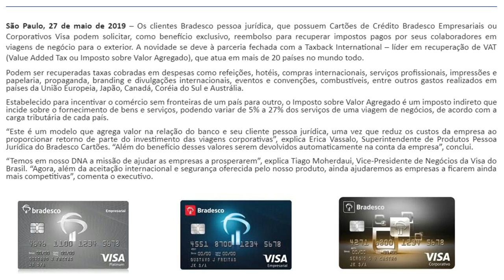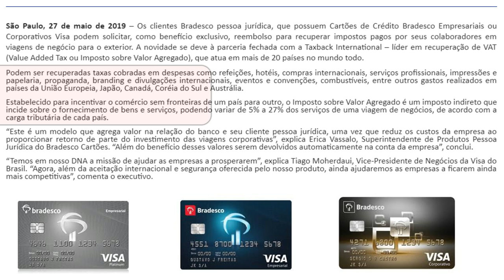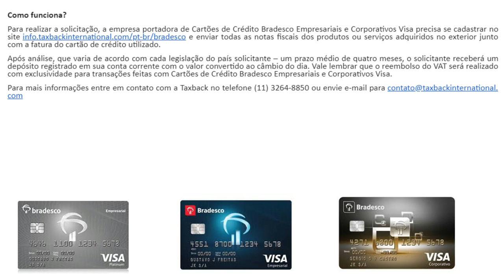💳Cartões Bradesco Empresariais ou Corporativos Visa oferecem reembolso de impostos.✔👍